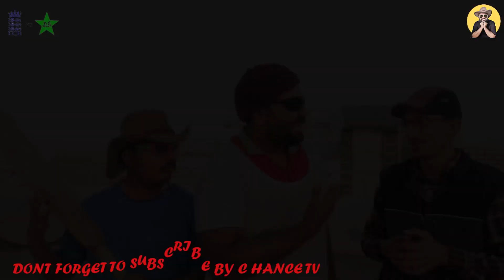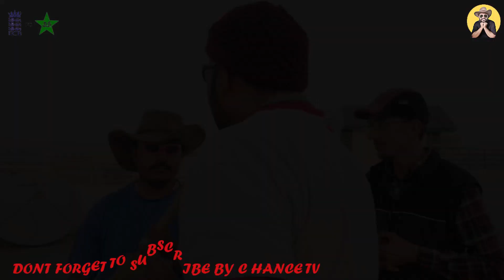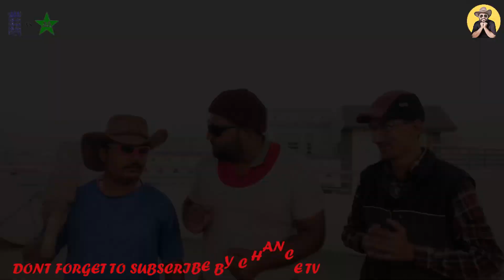Agr Match Nhin Jeet Skty To Asi Pitches Q Bnaty HO | Eng Vs Pak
Home Grounds Mn Bhee Na Jeet Sky | Poor Pitches | Cha Cha ChikChikiya

Channel Created by : Technical Kashif
Video by : Muzammail Ahmad Khan